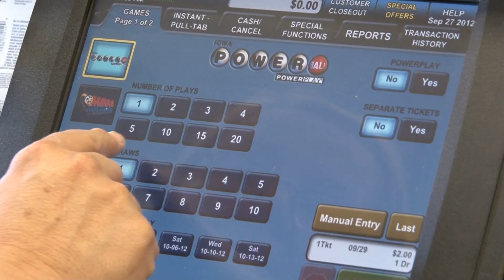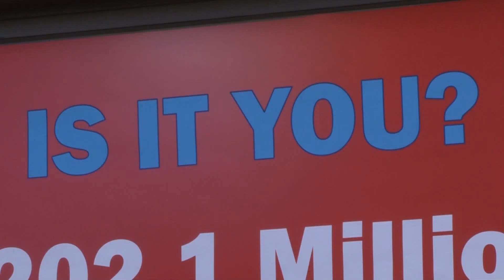Winning Powerball Jackpot Ticket Sold in Bondurant!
Someone who bought a Powerball ticket at Casey's, 1455 Grant St. S. in Bondurant, won the Sept. 26 $202.1 million jackpot! This is the second-biggest lottery winner ever in Iowa and Iowa's second Powerball jackpot winner this year! Lottery staff went to the Casey's where the ticket was sold to announce the big news.